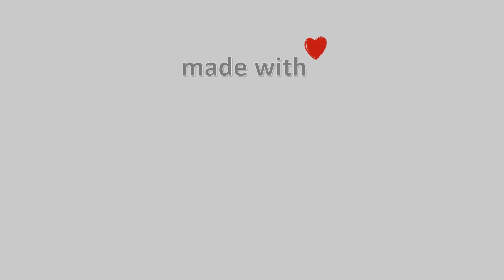07-Σεπτεμβρίου-2021, Αερικό Σκιάθου, Timelapses.gr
Timelapse απο την Σκιάθο. Η κάμερα είναι τοποθετημένη στην περιοχή Αερικό της Σκιάθου με κατεύθυνση Ανατολική, ενώ στο βάθος βλέπουμε πανοραμικά την χώρα της Σκιάθου και το λιμάνι . Απέναντι βλέπουμε την Σκόπελο και τα νησάκια Άρκος και Μαραγκός. Η κάμερα μας φιλοξενείται από τον πρόεδρο της Ελληνικής Ομάδας Διάσωσης Βόρειων Σποράδων, κύριο Τζούμα Θάνο.